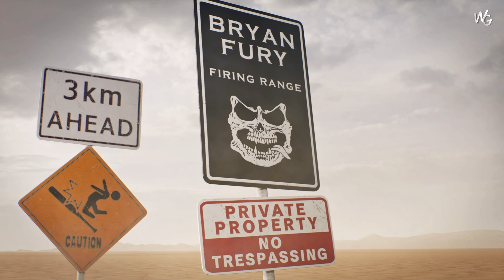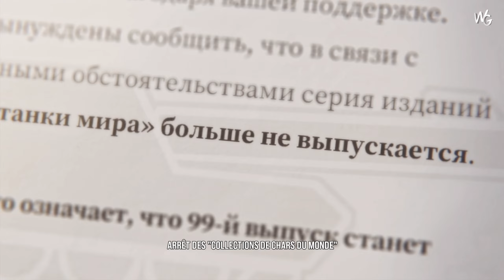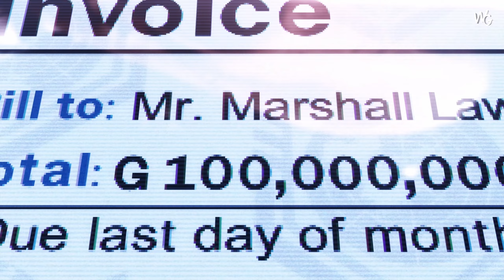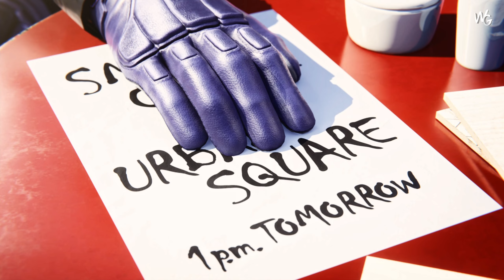TEKKEN 8 - All Characters Ending !